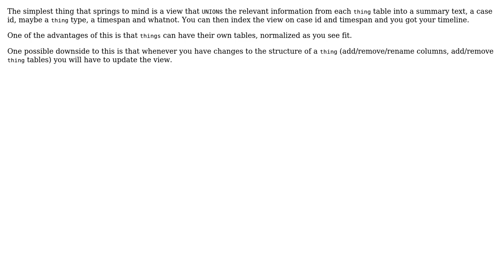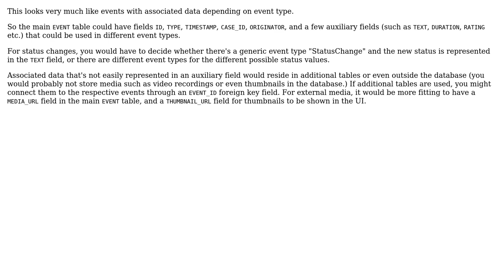Software Engineering: Structure database for timeline with different objects (2 Solutions!!)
Software Engineering: Structure database for timeline with different objects

With thanks & praise to God, and with thanks to the many people who have made this project possible! | Content (except music & images) licensed under CC BY-SA | Music | Images & others | With thanks to user Roy Berris user Hans-Martin Mosner user devnull and the Stack Exchange Network Trademarks are property of their respective owners. You are responsible for your own actions.